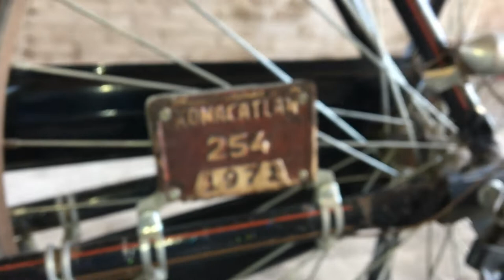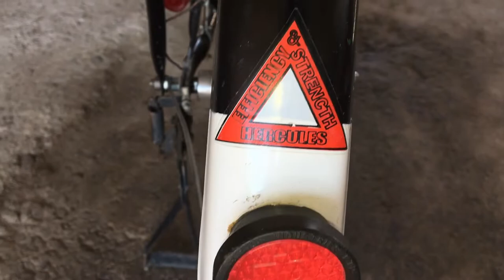The Hercules Cycle & Motor CO. LTD. R28 1960 | The Fitnest Bycicle Built To-Day | Made In England